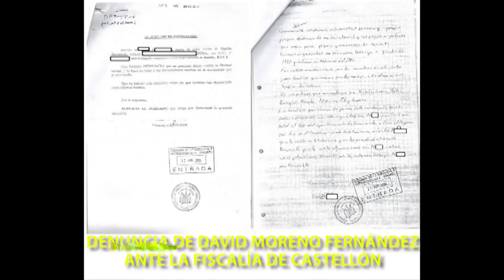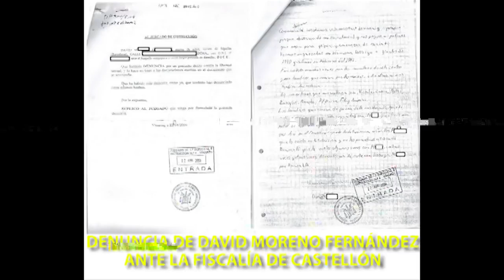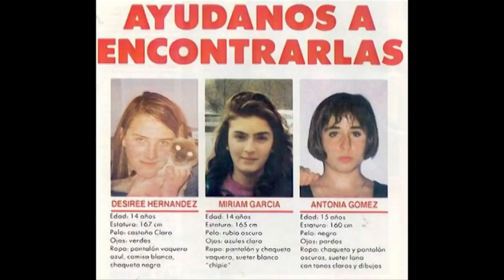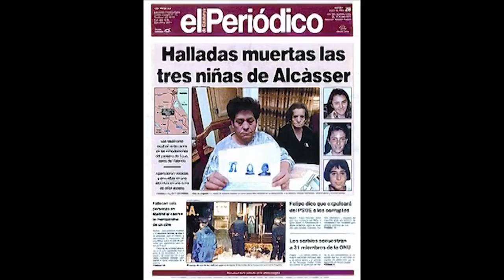CasoBarEspaña y Crimen de Alcàsser El pederasta, torturador y asesino de niños Juan Mateu Caldes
Lista con los pederastas, torturadores, asesinos de niños y depravados sexuales involucrados en el caso bar España y el crimen de Alcàsser. La lista se puede ampliar, ya que esta red es internacional: – ALAPETITE, BERNARD – Pederasta internacional. Realizador de películas de pornografía gay y editor de revistas de pornografía gay. Vinculado a organizaciones de extrema derecha. – ALEJANDRA – Trabajadora en la Residencia de Menores Baix Maestrat. – ALFONSO – Trabajador en la Residencia de Menores Baix Maestrat. – AMADOR – Trabajador en la Residencia de Menores Baix Maestrat. – AMPARO – Trabajadora en la Residencia de Menores Baix Maestrat. – BAUTISTA ALMEIDA, JUAN – Según RAIMUNDO CAZADOR construyó escenarios para las fiestas en MAS DEL COLL. – BELLES CASTELLO, RODOLFO – Fotógrafo, empresario y prohombre de la vida social en Benicarló. – BELMONTE MORILLO, DIEGO – Vinculado a una empresa de grúas. – BOFANTE, CARLO – Italiano. Socio de GIUSEPPE FARINA en diversas empresas. – BOTELLA ESPASA, MARIA GRACIA – Secretaria judicial. Durante un tiempo en el mismo juzgado de SOFIA DIAZ GARCIA. – CAMPS, FRANCISCO – Ex-Presidente de la Generalitat Valenciana. – CANO CANO, JUAN – Vinculado a la organización criminal. – CELIA – Trabajadora en la Residencia de Menores Baix Maestrat. – DIAZ GARCIA, SOFIA – Juez. – DOMINGO – ¿? – ELOY – Trabajador en la Residencia de Menores Baix Maestrat. – ENRIQUE – Trabajador en la Residencia de Menores Baix Maestrat. – ESPAÑA MINGUEZ, JOSE – Propietario del BAR ESPAÑA. – ESPAÑA MONTILLA, CARLOS – Hijo de TERESA MONTILLA y de JOSE ESPAÑA. – FABRA CARRERAS, CARLOS – Ex-Presidente de la Diputación de Castellón. – FABREGAT FOLCH, FIDEL – Propietario de una granja de conejos en Benicarló donde según testimonios se practicaba la pederastia. – FARINA ANTONIO, GIUSEPPE – Empresario italiano. – FERNANDEZ ALVAREZ, SANTOS – Capitán de la Guardia Civil en Vinarós. – FERNANDEZ GARCIA, DANIEL – Ha cumplido pena de prisión por abuso de menores. Apodado ‘El Payaso’. – FILOMENA – Trabajadora en la Residencia de Menores Baix Maestrat. – GAUCHIA MIRAVET, MARIA SOLEDAD – Esposa de FRANCISCO ROCA BOQUERA. – GIL, MARIBEL – Chef. Esposa de JUAN MATEU CALDES. Probablemente su nombre completo sea MARIA ISABEL PEREZ DE VARGAS GIL. – JAIME – Trabajador en la Residencia de Menores Baix Maestrat. – JOVANI PUIG, RAMON – Juez. También conocido con el nombre de RAMON GRAU. Ex-pareja de la enfermera asesinada ALICIA MARTINEZ. – MANOLITO ‘BUN BUN’ – ¿? – MARIALES, JAIME – ¿? – MARTINEZ, SALVADOR – Ex-Juez de Paz en Benicarló. Dueño de Esteller Fusters. – MATEU CALDES, JUAN BAUTISTA – Empresario de la restauración y del sector inmobiliario. La familia MATEU está vinculada a un importante entramado empresarial en Panamá. – MOLINA OLMS, JOSE – Ex-marido de ROSA MARIA VIDAL. – MONTILLA CLARAMUNT, TERESA – Propietaria del BAR ESPAÑA. Ex-esposa de JOSE ESPAÑA y ex-pareja de RAMON JOVANI PUIG. – MUNDO ALBERTO, JAIME – Empresario y político valenciano. Alcalde de Benicarló entre 1991 y 2005. – PALACIOS CARRERAS, EDUARDO WENLEY – Abogado y empresario. – PEÑA – Constructor de Peñíscola. – PEPE – Propietario de un prostíbulo en Valencia. – PERAIRE EDO, ANTONIO – Ex-colaborador de la organización criminal. – PEZZINO, SEBASTIANO – Vinculado a los negocios de GIUSEPPE FARINA. – PILAR – Apodada ‘LA MAÑA’. Cuñada de SALVADOR MARTINEZ. – RAMBLA MOMPLET, VICENTE – Político valenciano del PP. – REDO FERRER, GEMA PERFECTA – Ex-Directora de la Residencia de Menores Baix Maestrat. – RICO FERRER, MANOLO – Chef y empresario. Co-propietario del restaurante EL CORTIJO. – ROCA BOQUERA, FRANCISCO – Empresario. Figura en las siguientes empresas: NOVO INFORMO SL, NOVO AVUI SL, PESCADOS Y MARISCOS SISCO SRL, FORMTEC VILA-REAL SL. – ROIG OMS, MIGUEL – Asesinado. Fue propietario de un videoclub donde según testimonio se distribuían videos de pornografía infantil. – ROSA – Trabajadora en la Residencia de Menores Baix Maestrat. – SANCHEZ MANUEL, FRANCISCO JOSE – Ex-Director Territorial de la Conselleria de Benestar Social de Castellón. – TAMADA ESTEBE, FELIPE – Residente en Tortosa. – TONI – ¿? – V., MARIA JOSE – Socia de JUAN MATEU CALDES en una inmobiliaria. Esposa de un tal ABELLAN. – VICENTE – Trabajador en la Residencia de Menores Baix Maestrat. – VIDAL PONS, ROSA MARIA – Madre de ERIC GARCIA VIDAL e hija de FRANCISCA PONS AMAT. – YACOUB ABU, CARLOS – Médico. Candidato a la alcaldía de Benicarló por Izquierda Unida. – Z – Ex-esposa de REINALDO COLAS NAVARRO y ex-pareja de GIUSEPPE FARINA. Madre de X e Y. – ZAPLANA, EDUARDO – Ex-Presidente de la Generalitat Valenciana y ministro en los gobiernos de AZNAR.
El Rey Juan Carlos, TODO SUPUESTAMENTE.